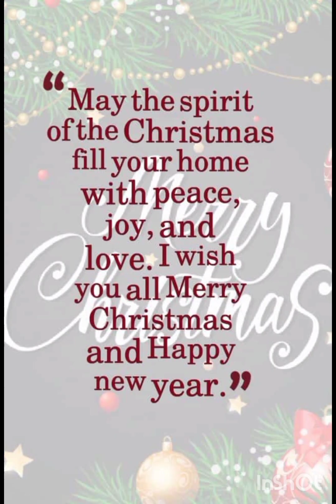FATHER KATO 26.12.2023